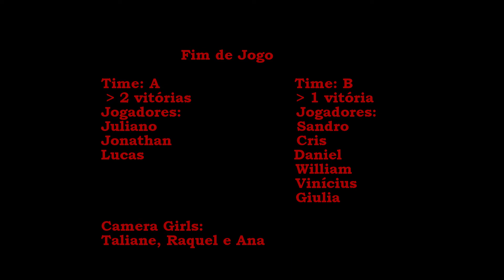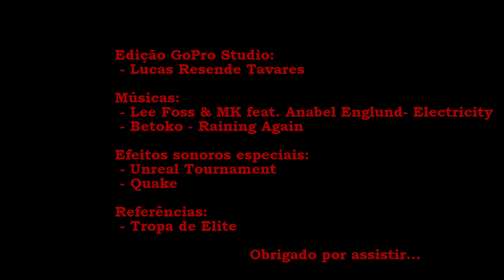Pinga Pong Guaratuba - PR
Partida final de um jogo muito massa originalmente chamado de BeerPong, utilizando os clássicos copos vermelhos de festa americana com doses diversas e uma bolinha de pingpong. Acertou, o adversário bebe!

Turma super divertida de Curitiba se divertindo em um FDS em uma casa na praia de Guaratuba! Precisamos repetir este jogo em todas as festas! :D

Time A: 2 Vitórias
Juliano
Jonathan
Lucas

Time B: 1 Vitória
Sandro
Cris
Daniel
William
Vinícius
Giulia

Camera Girls:
Taliane, Raquel e Ana

Edição GoPro Studio:
Lucas Resende Tavares

Efeitos sonoros especiais:
Unreal Tournament
Quake

Referências:
Tropa de Elite